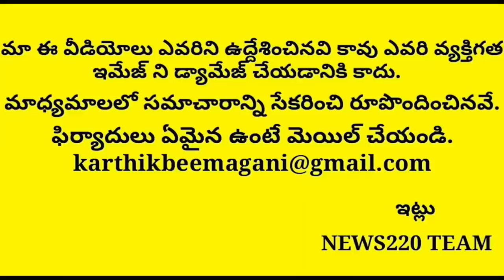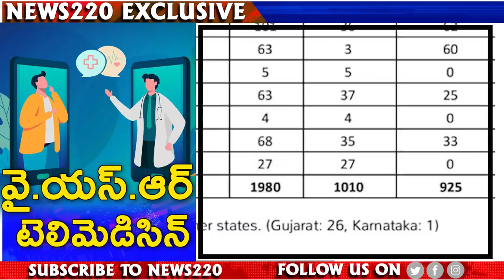Good News : Jagan Made An AWSOME idea..? Ysrcp | Apcm | Tdp | Bjp | Pm Modi